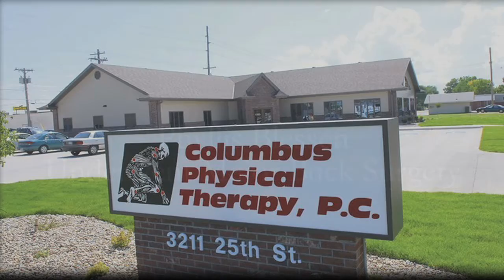Columbus Physical Therapy Phyllis Blessen v1.mov